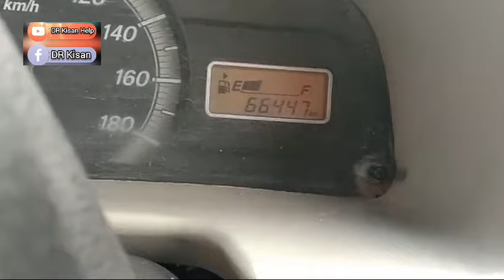8140508150 , ઈકો ગાડી વેચવાની છે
ઈકો ગાડી વેચવાની છે @DRKisanHelp_DilipRam

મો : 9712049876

Farmer help
ખેડૂત હેલ્પ